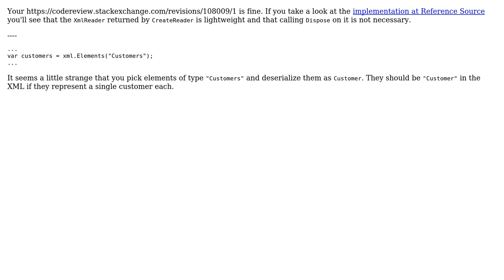Deserializing multiple elements from XElement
With thanks & praise to God, and with thanks to the many people who have made this project possible! | Content (except music & images) licensed under CC BY-SA | Music | Images & others | With thanks to user Shimmy Weitzhandler user Johnbot and the Stack Exchange Network Trademarks are property of their respective owners. You are responsible for your own actions.